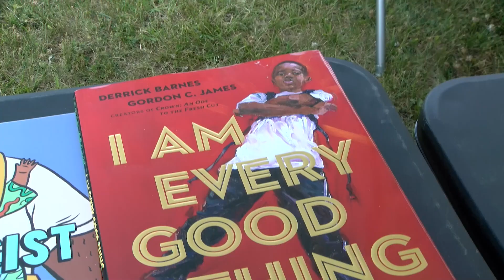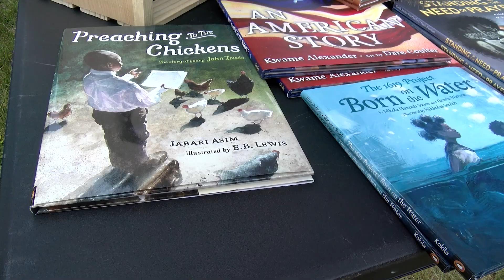Juneteenth in Carroll 2023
The annual Juneteenth in Carroll 2023 celebration for Freedom Day was held at Carroll Community College on Saturday, June 17, 2023, featuring vendors, music, boxing and the awarding of the James Baldwin award.